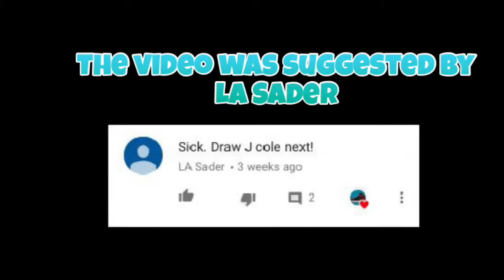How To Draw J. Cole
Sorry I messed up a little 😬. I hope you enjoyed the video! A like and a subscription is very much appreciated!